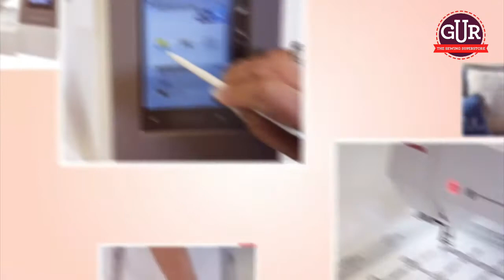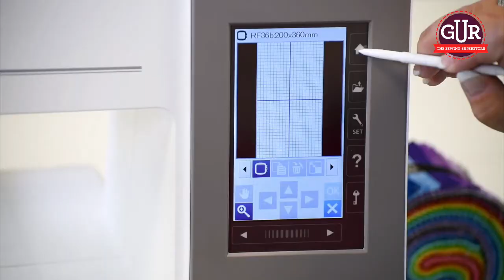The Janome Memory Craft 550E sewing machine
See how this enormous embroidery area can really free up your projects!
The Janome Memory Craft 550E is the largest embroidery only machine on the market: personalising your projects has never been easier or faster now that you can use the RE36b hoop that provides an embroidery field of 7.9" x 14.2"!

Video courtesy of Janome Sewing Machines